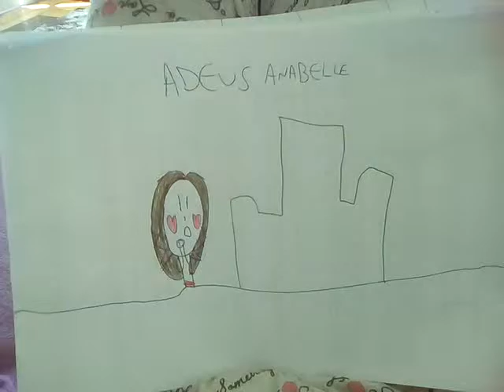Anabelle morreu (manicômio) #38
Aqui